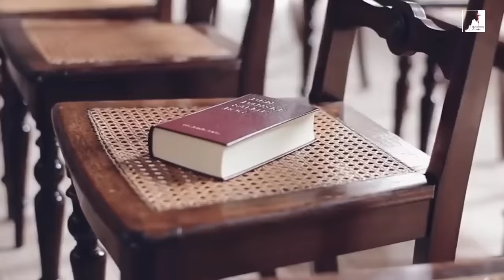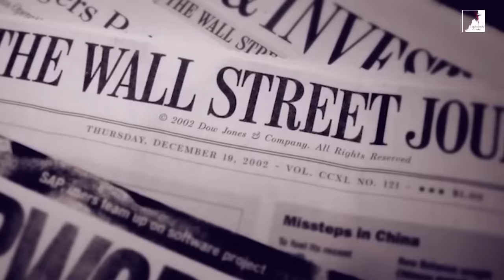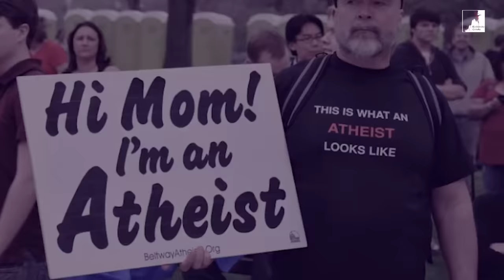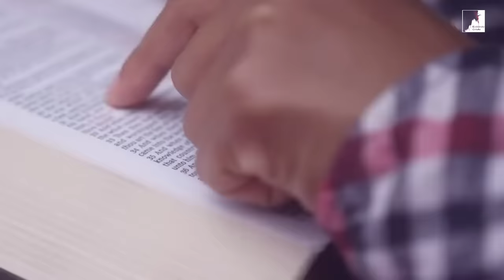O MUNDO ESTÁ ABANDONANDO O CRISTIANISMO!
O mundo está abandonando o cristianismo. Igrejas católicas estão sendo demolidas ou readequadas